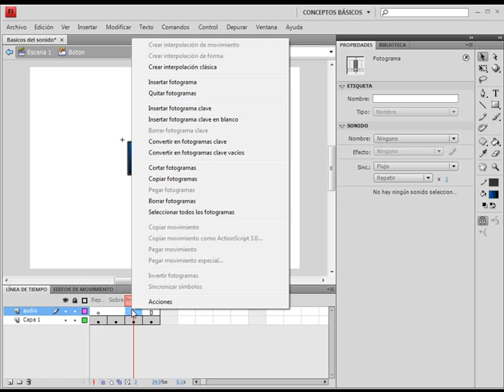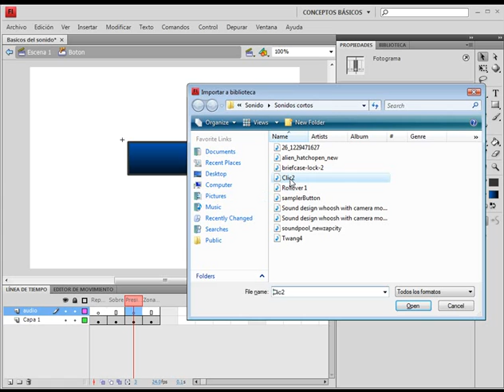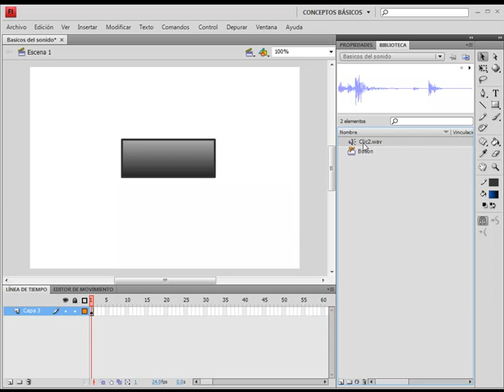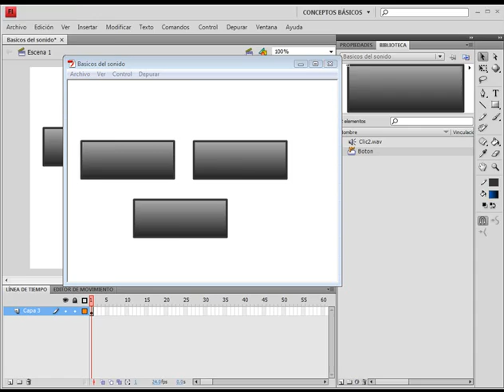(curso flash cs4) flash-mod3-8Insertar sonidos en botones